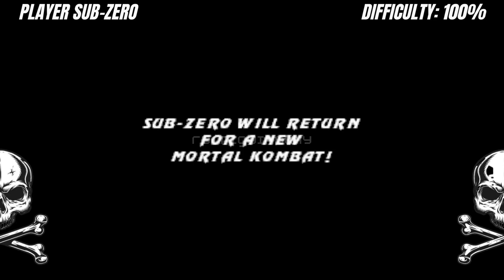Mortal Kombat Project Expanded Plus 2024 -SUB-ZERO Gameplay Playthrough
Mortal Kombat Trilogy [Playthrough/LongPlay]

Developer/Publisher: Midway Games, SoftBank Group, GT Interactive, MORE
Platform: Arcade, Playstation, Nintendo 64
Release Date: 1996

Mortal Kombat Trilogy is a fighting game released by Midway in 1996 as the second and final update to Mortal Kombat 3 for the PlayStation, Nintendo 64, Sega Saturn and PCs. Further versions were also released for the Game.com and R-Zone

Mortal Kombat Trilogy is a fighting game released by Midway in 1996 as the second and final update to Mortal Kombat 3 (the first being Ultimate Mortal Kombat 3) for the PlayStation, Nintendo 64, Sega Saturn and PCs. Further versions were also released for the Game.com and R-Zone. It features a similar basic gameplay system and the same story as Ultimate Mortal Kombat 3, but adds characters and stages restored from Mortal Kombat and Mortal Kombat II. New additions to the game included the "Aggressor" bar. The Brutality mechanic was introduced with this installment. The game was met with positive to mixed reviews upon release.

Mortal Kombat Trilogy introduces the "Aggressor" bar, which fills as the combatants fight (twice as much if the opponent is blocking). Once the bar is filled, it grants the character fast movement and greater attack damage for a short period of time.

Many characters gained additional special moves. Some were simple edits of existing moves (such as Stryker throwing two grenades instead of one), while others were unused animations never implemented in their intended previous games. These special moves included MK1 Kano's Knife Spin move, MKII Kung Lao's Air Torpedo, Goro's Spinning Punch move, Raiden's Lightning that shoots from behind the opponent, and Baraka's Blade Spin move. Additionally, Shao Kahn gained a throw and grab-and-punch move, and Motaro gained a proper throw move. Sub-Zero's famous "Spine Rip" Fatality reappears in the game but is completely censored, as the screen blacks out with only the "Fatality" text visible. This was due to avoid having to re-animate the fatality for this game...

Gameplay Insana! High Level Epic Fight!
Me Sigam - Curtem e Compartilhem!